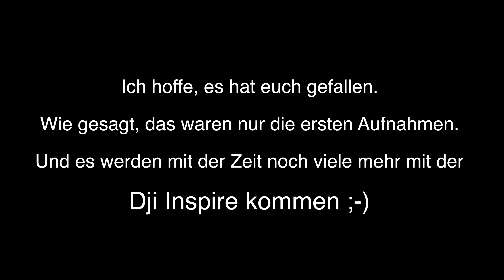erste Aufnahmen DJI Inspire | 4K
Die ersten Flüge mit der Dji inspire.